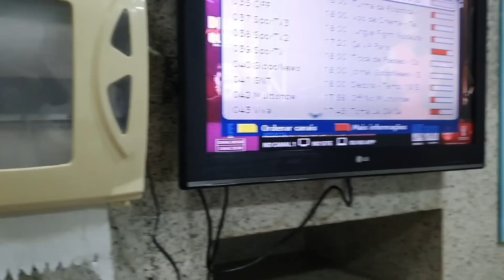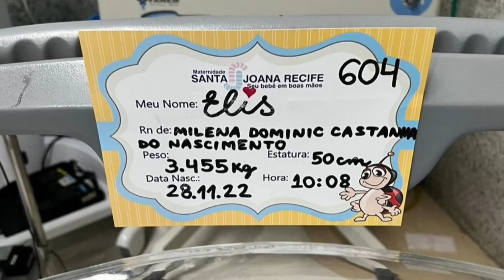Relato de parto - Elis 38 semanas | Falha na indução trombofilia hipertensao Pre-eclampsia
Oi, gentiii!! A pedidos eu trouxe o vídeo do parto de Elis.

Ela nasceu com 38 semanas e 3 dias, dia 28/11/2022 no Hospital Santa Joana - Recife.